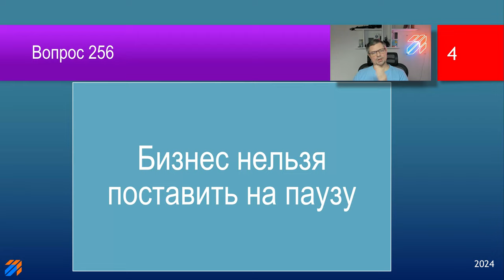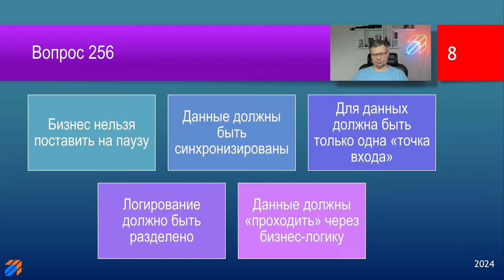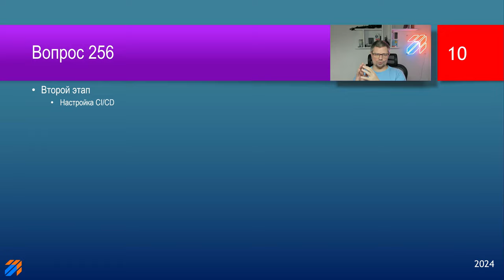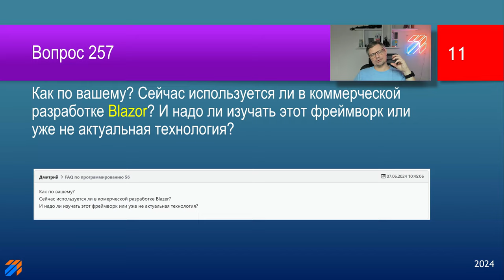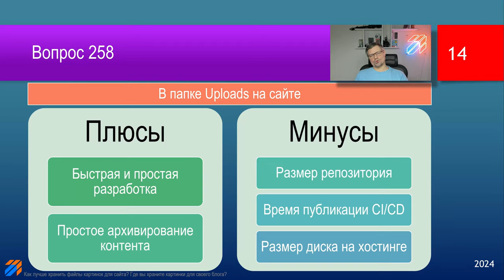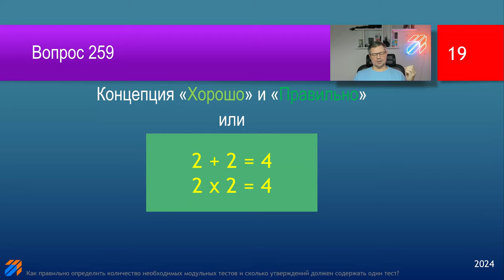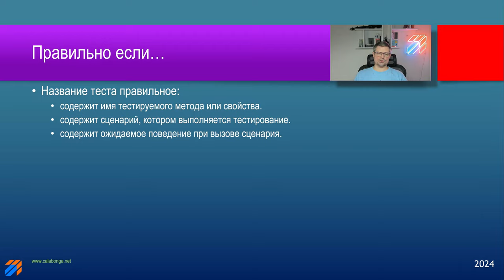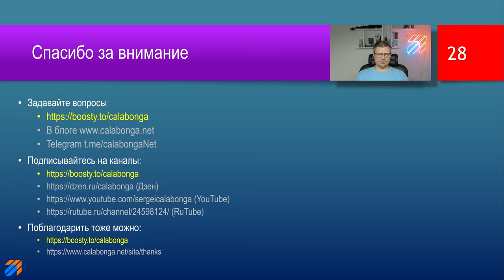FAQ 56 по программированию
В этом видео:

256. Как распилить монолит? С чего начать? Есть ли у вас опыт "распила" монолита?
257. Как по вашему? Cейчас используется ли в коммерческой разработке Blazor? И надо ли изучать этот фреймворк или уже не актуальная технология?
258. Как лучше хранить файлы картинок для сайта? Где вы храните картинки для своего блога?
259. Как правильно определить количество необходимых модульных тестов и сколько утверждений должен содержать один тест?